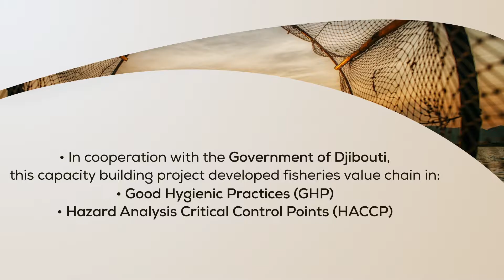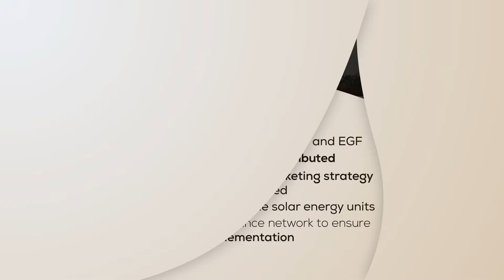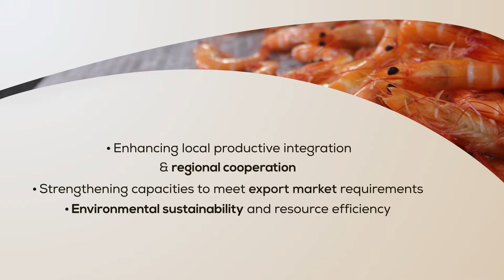OFID partners with UNIDO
The year 2016 marks OFID's 40th and UNIDO's 50th anniversary.  Working together since 1982, the two institutions have helped transform people's lives and continue to cooperate in a number of sectors to bring about a more sustainable future.

OMCYAgriculture